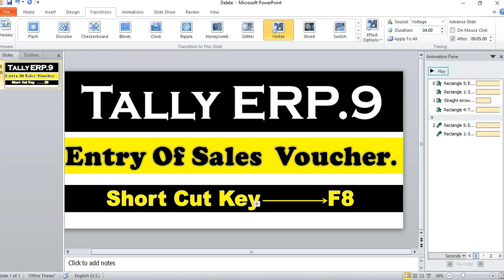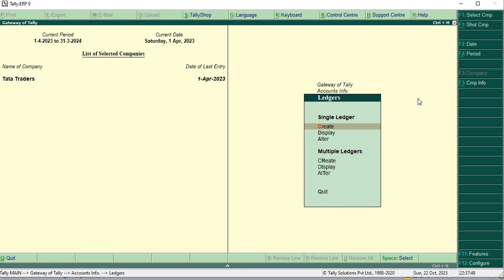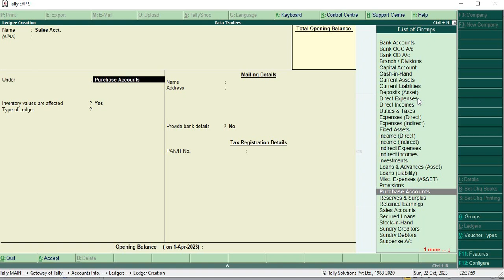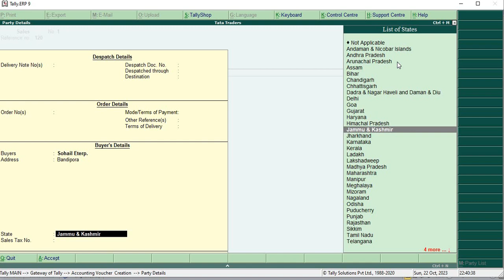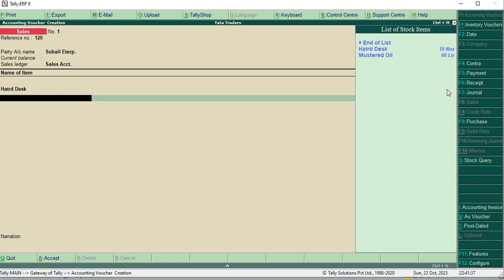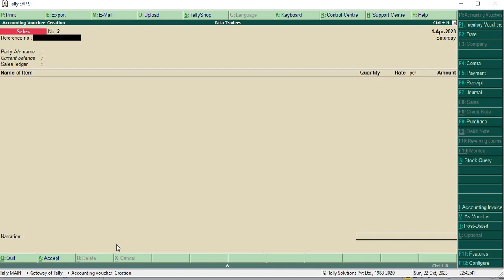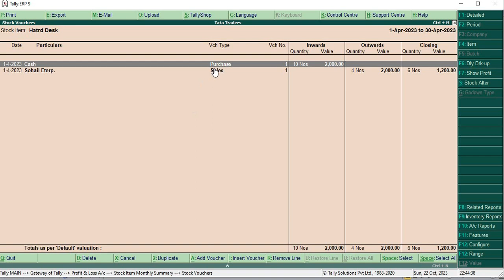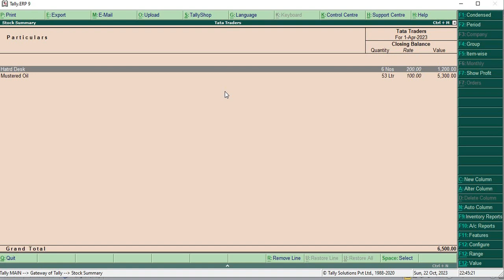How To You Create Sales Voucher In Tally ERP.9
Tally ERP.9#Create Sales Voucher#youtube